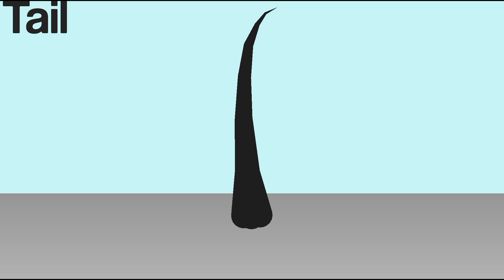All Mineta Army|Stick Nodes Animation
All Stks are made By me Except Mineta And King ball

Mineta Stk made by @Not_the_real_Gia_and_Ctp

King Ball Stk are made by @JulianWon

Music Used
Downfall